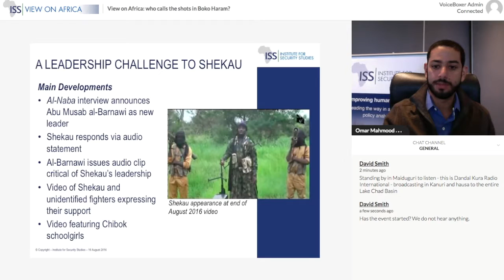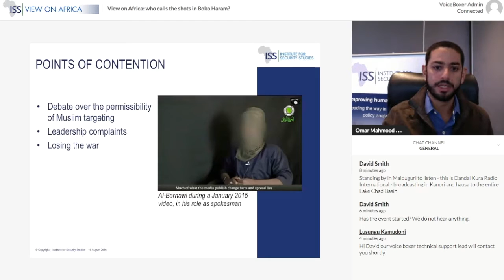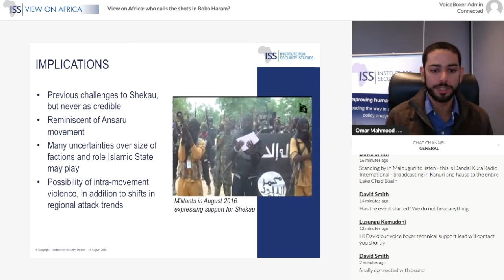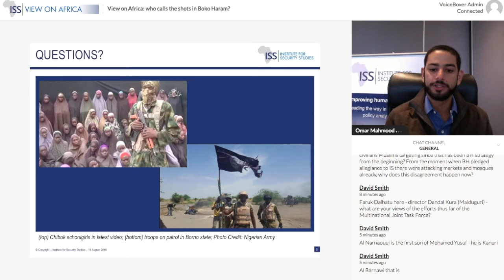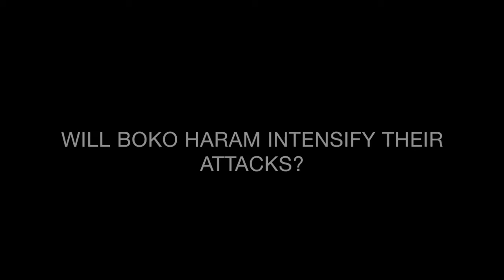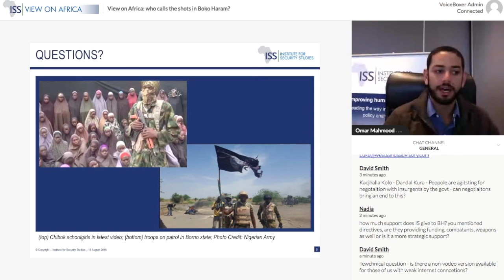View on Africa: who calls the shots in Boko Haram?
Competing claims over leadership of the group raise questions about its future.